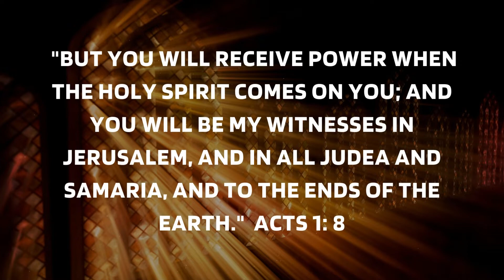Gateway's Daily Prayers - Acts 1:8